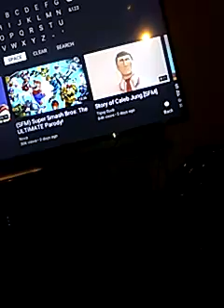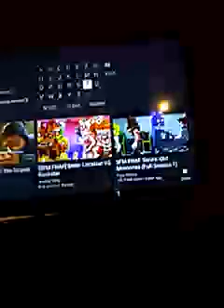Reacting to |SFM| fnaf epoch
I'll be doing some reacting vids ~enjoy~💕